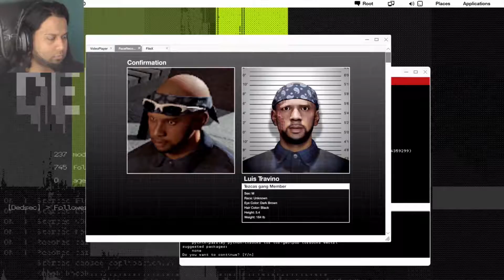Watch Dogs 2 - Part 38 - HORATIO IS IN DEEP TROUBLE! WE MUST SAVE HIM!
Welcome To Watch Dogs 2 (Let's Play Series w/ Commentary)

Gameplay Recorded On:
PlayStation 4 PRO for Let's Plays Series. Full Gameplay Walkthrough throughout the series.

Gameplay:
"Similar to its predecessor, Watch Dogs 2 is an action-adventure game with stealth elements. Played from a third-person perspective as protagonist Marcus Holloway – a young hacker from Oakland, California – the game features an open world set in a fictionalized version of the San Francisco Bay Area, an area more than twice as large as the Chicago setting from Watch Dogs.[1] The Bay Area consists of four different areas: San Francisco, Oakland, Marin, and Silicon Valley, all of which have different characteristics and aesthetics.[2] Players can navigate the city on-foot or by the various vehicles featured in the game, such as cars, trucks, buses, cable cars, motorbikes, quad bikes and boats.[3] The driving mechanic was overhauled and was designed to be more accessible.[4] The players can also shoot their weapons while driving.[5] Marcus also has improved acrobatic skills, and has the ability to parkour around the city.[6] Players can use different methods to approach the game's missions, choosing between the aggressive approach, in which they defeat enemies with guns which are made with a 3D printer, explosives like mines, or Marcus' own melee weapon, the thunderball, a billiard ball attached to a bungee cord. Alternatively, players can use the stealth approach, in which they can evade enemies or paralyze them temporarily with Marcus' taser.[6] Players can also complete the game through hacking alone.[7] When players commit too many crimes in the open world, police officers will become alerted and will attempt to arrest the player.[8] The game upgrades system also returns, with items being divided into three categories: Ghost, Aggressor, and Trickster. Players can choose their upgrades in accordance to their own playstyle." --source//Wikipedia

Ubisoft Montreal, the game's developer, studied player feedback from the first game to assess what could be improved in Watch Dogs 2 and the setting was researched by making frequent trips to California. Ubisoft Reflections was responsible for overhauling the driving mechanic. Real hackers were consulted to validate scripts and game mechanics for authenticity and references to real life hacktivism were fictionalized, like the Project Chanology protest. The original soundtrack for Watch Dogs 2 was composed by Hudson Mohawke.

The game was released to generally favorable reception and praised for improving upon the original Watch Dogs in areas like the hacking, setting, characters and driving. However, character inconsistencies, firearms and frequent technical issues – later patched – were cited as imperfections."  --source//Wikipedia

- Developer: Ubisoft Montreal
- Publisher: Ubisoft
- Release: November 12, 2016
- Genre: Action Adventure, Third-person Shooter
- Platforms:PlayStation 4, XBOX One, Windows PC